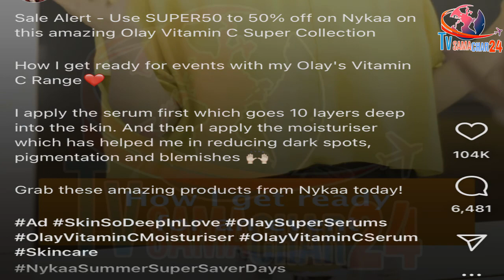शहनाज के हाथ लगा अब तक सबसे बड़ा Brand | Shehnaaz Gill Promotes Nykaa Olay Product | Tvsamachar24